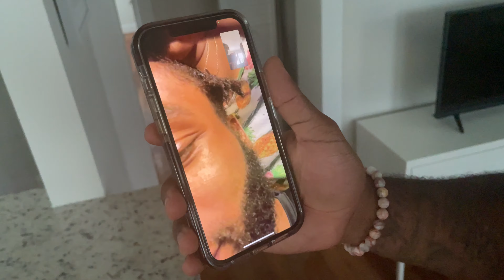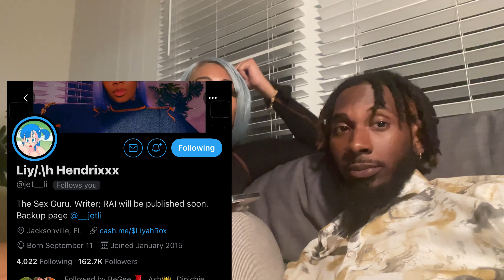I Linked With A Famous Twitter Shortyy 🙊👀…AND We Did THISSS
I Linked With A Famous Twitter Shortyy 🙊👀